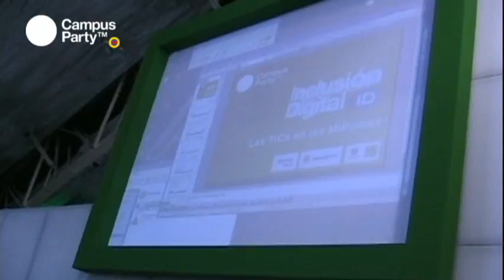CPCO2 - MIPYME DIGITAL Plan TIC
MIPYME DIGITAL Plan TIC

Equipo Colaboradores CampusTV
Productor: Angelica Anteliz
Cámara: César Laverde
Editor: Sara Dueñas